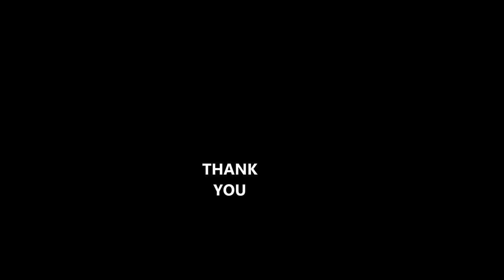ECCE WING KITE FLYING